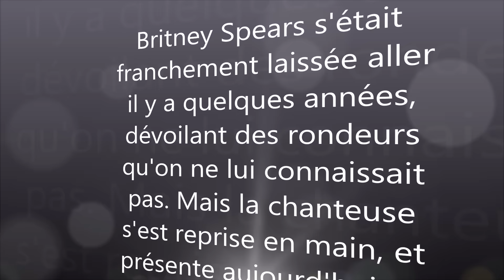Britney Spears ne ménage pas ses efforts pour avoir un corps de sirène...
Britney Spears s'était franchement laissée aller il y a quelques années, dévoilant des rondeurs qu'on ne lui connaissait pas. Mais la chanteuse s'est reprise en main, et présente aujourd'hui un corps absolument parfait. Cela dit, il n'y a rien sans rien...